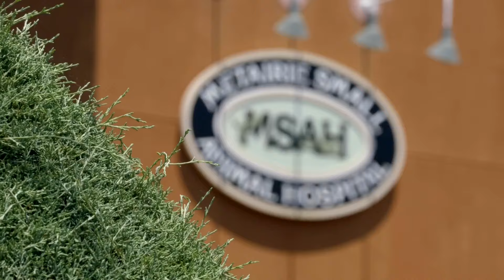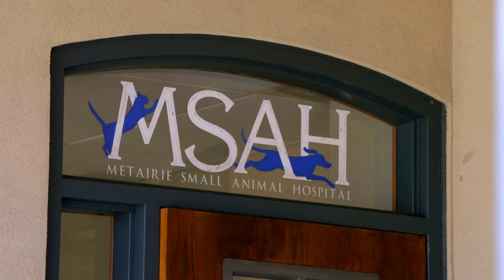The Team Rescues Pit Bull With Severe Heart Failure | Pit Bulls & Parolees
The team springs into action to rescue a pit bull struggling with heart failure, but the vet delivers a grim prognosis, giving him only a 35% chance of survival.

From Pitbulls & Parolees, Season 15 Episode 1